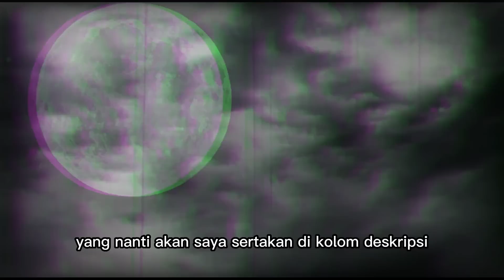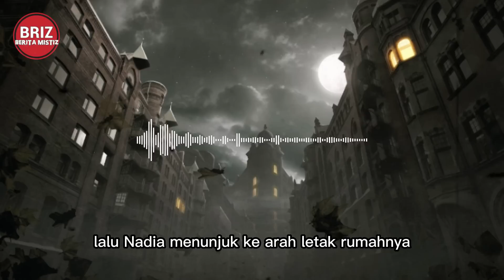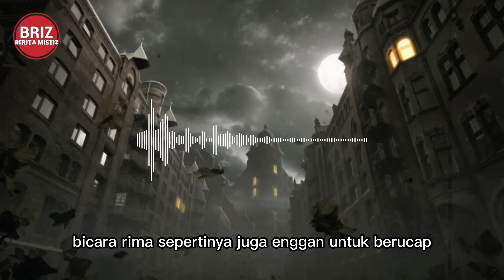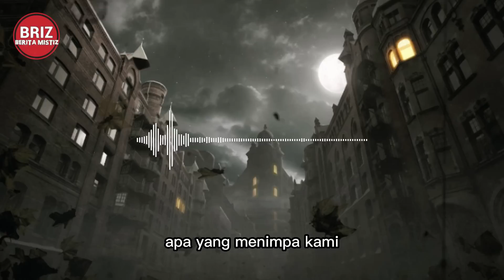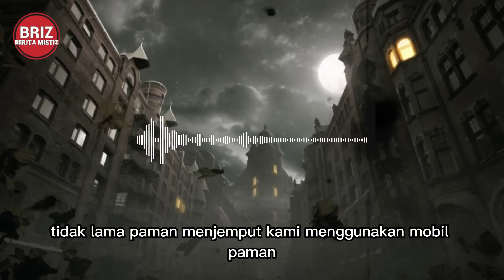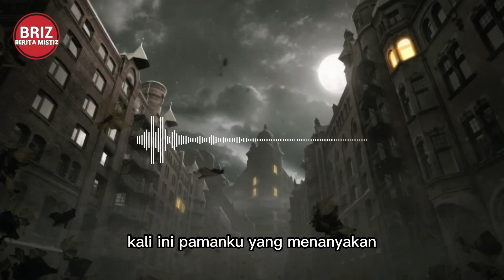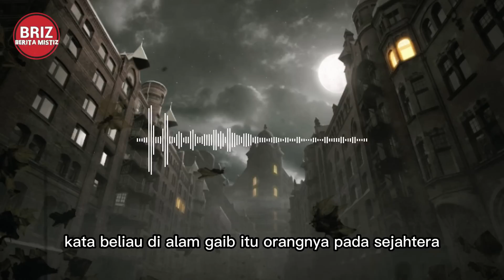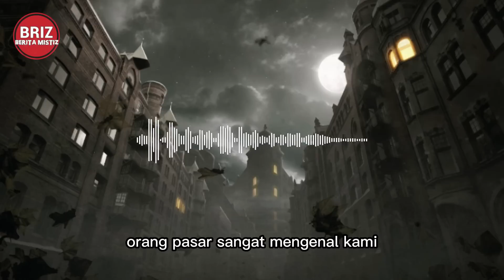ORDERAN DARI ALAM SEBELAH / PART 4 by Tina Astuti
JUDUL : ORDERAN KUE DARI ALAM SEBELAH
SUMBER : By Tina Astuti